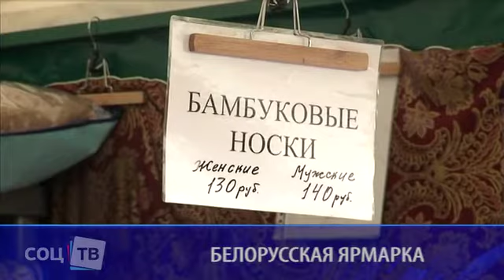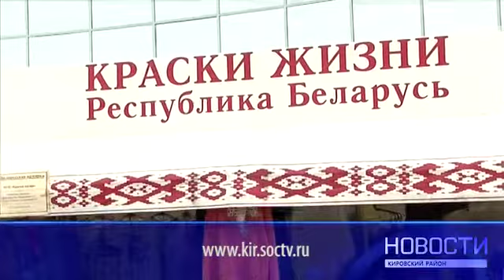Белорусская ярмарка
кировский район